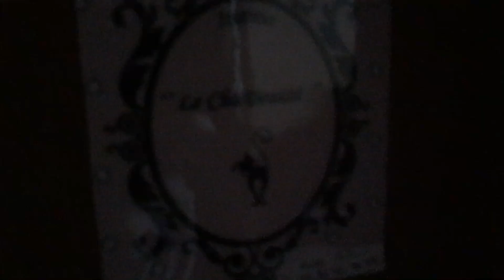PRÉSENTATION DE L’INSTITUT LE CHA BEAUTÉ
Bonjour, je suis Charlène et je tiens un institut de beauté nommé "Le Cha Beauté" et cette chaîne est basée sur les explications de soins beauté et de maquillage.
Adresse: 58, Cours Fauriel 42100 St-Etienne